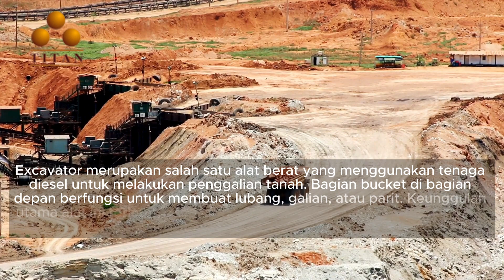Ini Kendaraan Tambang Batubara yang Digunakan Titan Infra Energy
Titan Infra Energy Group tidak hanya mengandalkan satu jenis kendaraan, melainkan memiliki armada yang beragam untuk memenuhi berbagai kebutuhan di lapangan. Masing-masing kendaraan memiliki fungsi dan keunggulannya sendiri:

Excavator merupakan salah satu alat berat yang menggunakan tenaga diesel untuk melakukan penggalian tanah. Bagian bucket di bagian depan berfungsi untuk membuat lubang, galian, atau parit. Keunggulan utama alat ini terletak pada kemampuannya untuk disesuaikan dengan berbagai jenis pekerjaan melalui penggantian bucket.

Crane adalah jenis alat yang mampu mengangkat dan memindahkan material dalam jumlah besar. Dilengkapi dengan kemampuan mengangkat beban besar dan berputar 360 derajat, crane menjadi pilihan ideal untuk berbagai industri, termasuk pertambangan.

Titan Infra Energy Group bukan hanya perusahaan yang mengoperasikan kendaraan tambang, tetapi juga perusahaan unggul di industri dengan misi mulia. Dengan armada kendaraan yang canggih, layanan energi yang terintegrasi, dan komitmen terhadap keberlanjutan, Titan Infra Energy Group siap menjadi mitra strategis dalam mewujudkan ketahanan energi dan pembangunan berkelanjutan di Indonesia.